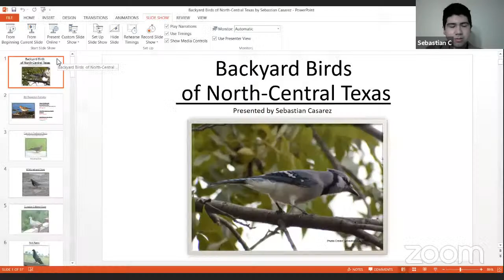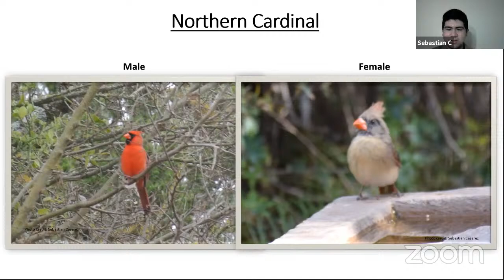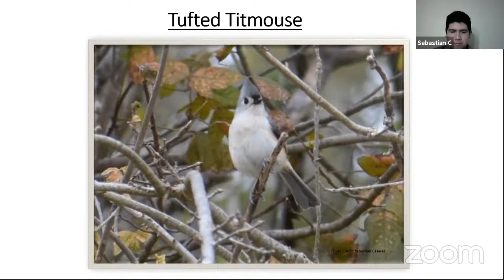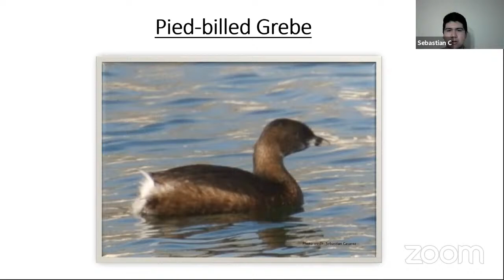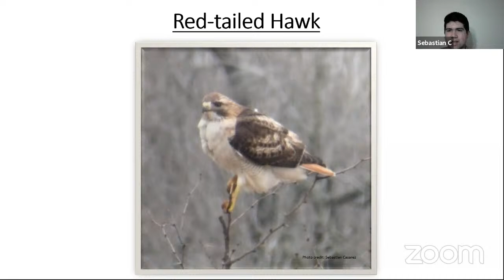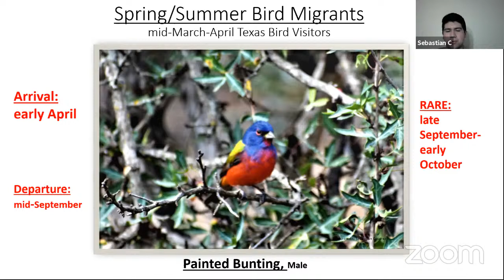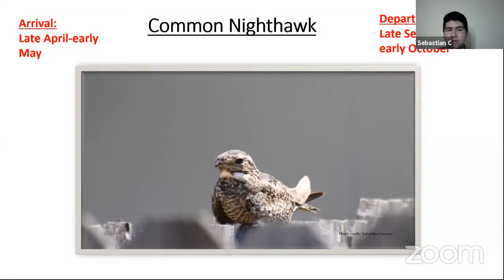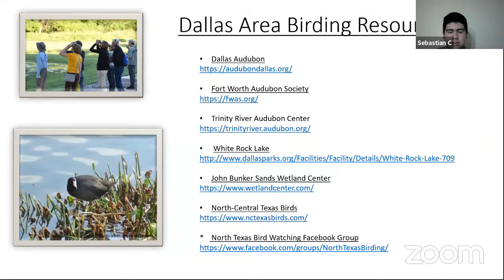Earth Day Every Day! - Backyard Birds in North Texas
What’s in your backyard? Do you know what birds are chirping around you? North Texas is a stopping point for an abundance of migratory birds, and it is also a region with many native bird populations. Sebastian Casarez, a young avid Texas birder and an experienced professional bird educator, shares his love of avian creatures. Sebastian donates his time to travel around Texas virtually teaching adults and children what birds live in our backyards, how to identify birds, what native plants attract birds, and even tips on how to start a community bird walk. He plans to share a wealth of information on birding. Join us to find what birds are in your backyard.